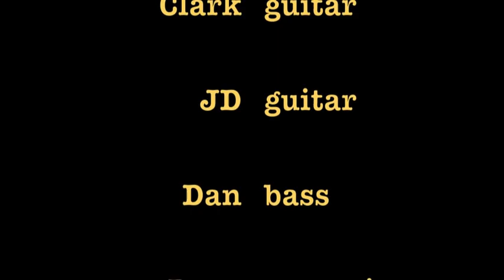"Skeletons In Our Closets" - The Benders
The Benders perform "Skeletons In Our Closets" (Bender-Bender) during the Living Room Sessions. Catch up with everything Benders at "The Benders" on facebook.